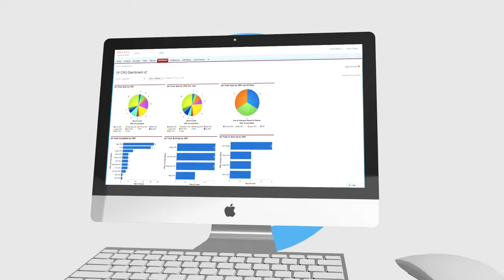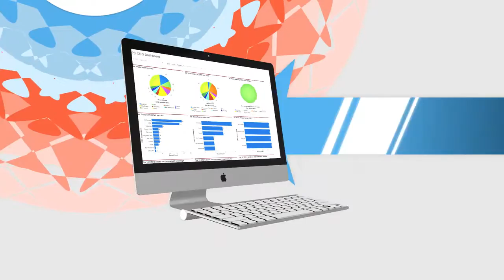The Leading Real Time Business Intelligence Software for Clinical Research HD 1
About Us ›
Devana Solutions® helps Clinical Research Sites win more Award Letters. Devana is the first critical step to running a successful Clinical Research Site - a cloud based, patent pending, program that centralizes your study leads and contacts, while automatically tracking a multitude of disparate datapoints in the background. This information can be standardized into reports for easy reference.